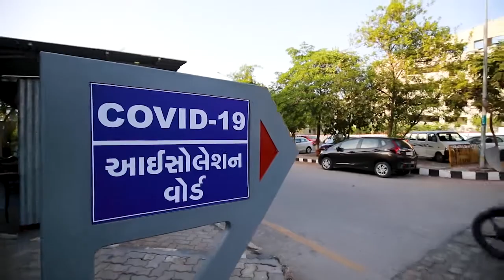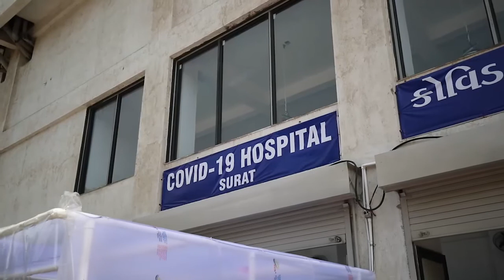National Doctor’s Day- Message from Surat doctors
Inspirational Video Clippings of Corona Positive Corona Warriors Doctors of New Civil Hospital, SURAT.